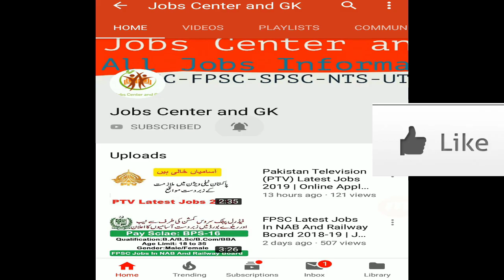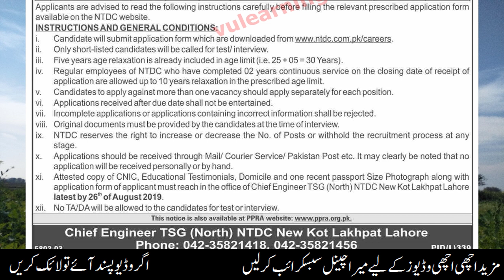NTDC WAPDA Jobs 2019 | Latest Jobs In Pakistan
National Transmission ANd Dispatch company (NTDC) WAPDA Jobs 2019 August Application Form National Transmission & Despatch Company for Cooks & Bearer Latest jobs